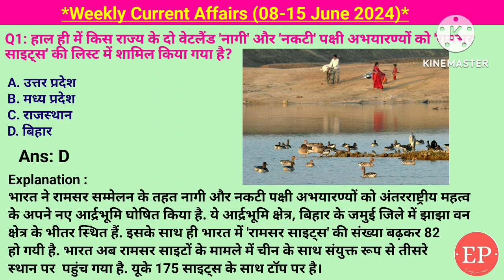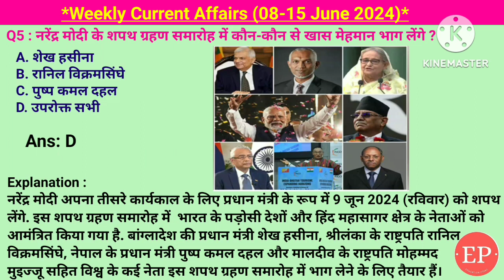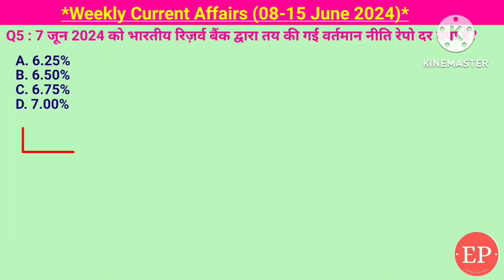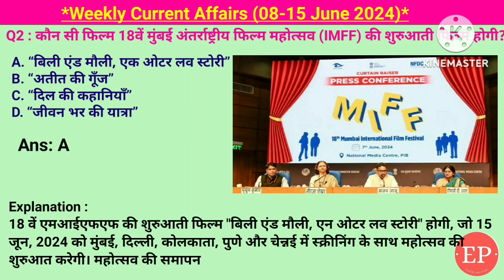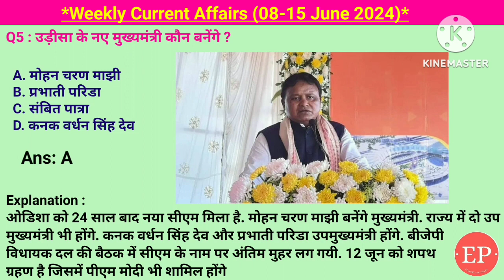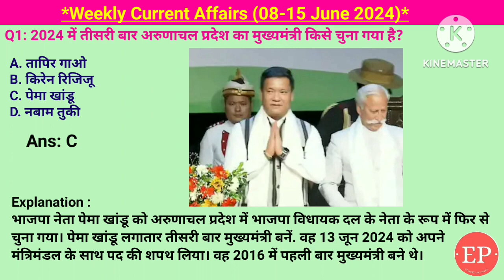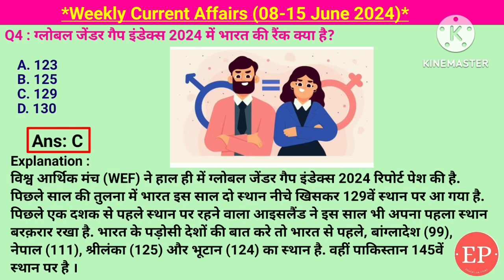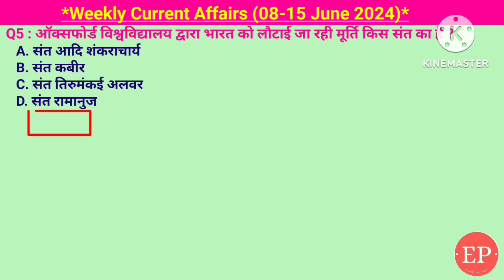08-15 June 2024 Weekly Current Affairs | Most Important Current Affairs 2024 |Crack Exam|Education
08-15 Jun 2024 Weekly Current Affairs | Most Important Current Affairs 2024 | Crack Exam

Weekly current affairs(08-15 June 24)

बिहार के नागा और नकटी पक्षी अभ्यारण रामसर साइट में शामिल, नेपाल के अरुण नदी पर विद्युत जल परियोजना का निर्माण, अंतरराष्ट्रीय क्रिकेट में 600 छक्के लगाने वाले रोहित शर्मा, राष्ट्रपति द्रौपदी मुर्मू ने 17वीं लोकसभा सत्र को भंग किया, नरेंद्र मोदी के तीसरे शपथ ग्रहण में शेख हसीना, रानिल विक्रमसिंह,पुष्प कमल शामिल, मोदी सरकार 3.0 में 71 मंत्री शामिल, अगले 5 वर्षों में कौन सी फैसला ले सकती है एनडीए सरकार, स्पर्श सेवा रक्षा मंत्रालय से संबंधित, 7 जून को विश्व खाद्य सुरक्षा दिवस, रेपो रेट 6.5 0% पर अपरिवर्तित, पीएम किसान सम्मन निधि की 17वीं किस्त जारी, उत्तराखंड में पहली एस्ट्रो टूरिज्म का पहल, रूस भारत का सबसे शीर्ष तेलआपूर्ति करता देश, कार्लोस अल्काराज़ ने जीता फ्रेंच ओपन टेनिस 2024, हरियाणा दूध और दूध उत्पाद खर्चे में सबसे शीर्ष पर, प्रेम सिंह तमांग बने सिक्किम की दूसरी बार मुख्यमंत्री, 18वें मुंबई अंतरराष्ट्रीय फिल्म फेस्टिवल में विली और मौली और ओटर लव स्टोरी, iga switek ने जीता फ्रेंच ओपन 2024 का महिला खीताब, उपेंद्र द्विवेदी बने नए सेना अध्यक्ष, मोहन चरण माझी बने उड़ीसा के नए मुख्यमंत्री, मोटोजीपी 2025 का आयोजन बुद्ध इंटरनेशनल सर्किट ग्रेटर नोएडा में, चंद्रबाबू नायडू बने आंध्र प्रदेश के मुख्यमंत्री, उत्तर प्रदेश में सुहेलवा वन्य जीव अभ्यारण, मोदी मंत्रिमंडल में 7 महिला मंत्री, भारत और जापान का समुद्री अभ्यास jimex 24, पेमा खंडू अरुणाचल प्रदेश के तीसरी बार मुख्यमंत्री बने, G7 शिखर सम्मेलन इटली में, अजीत डोभाल बने तीसरी बार राष्ट्रीय सुरक्षा कलाकार, ग्लोबल जेंडर गैप इंडेक्स 2024 में भारत 129 स्थान पर, मंगल ग्रह पर स्थित क्रेटर प्रोफेसर देवेंद्र लाल के नाम, कुवैत के श्रमिक आवास सुविधा में आग लगने से 45 भारतीयों की मृत्यु, राष्ट्रीय परीक्षण एजेंसी एनडीए और NEET- UG परीक्षा विवाद, वर्ल्ड बैंक द्वारा जारी कंटेनर पोर्ट परफॉर्मेंस इंडेक्स में विशाखापट्टनम, ऑक्सफोर्ड यूनिवर्सिटी के द्वारा संत तिरुमंगई अलवर की मूर्ति वापस किया